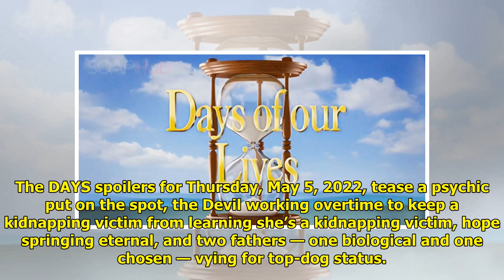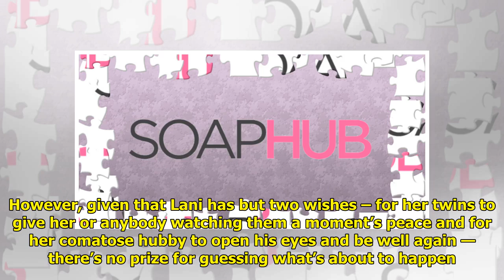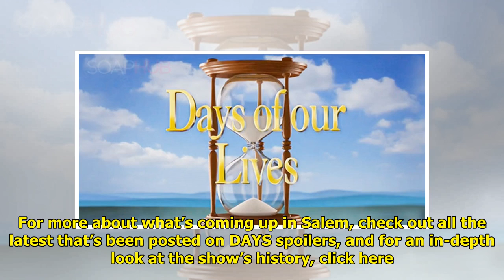DAYS Spoilers: Will Susan Be The Heroine That Ben Needs?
The DAYS spoilers for Thursday...